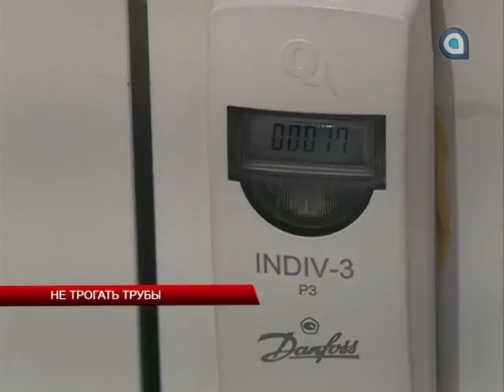Не трогать трубы